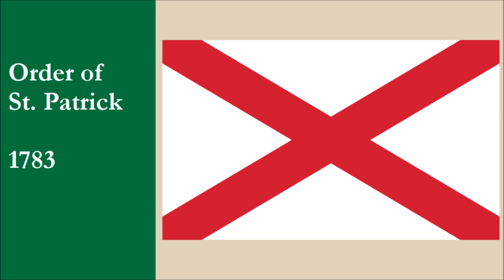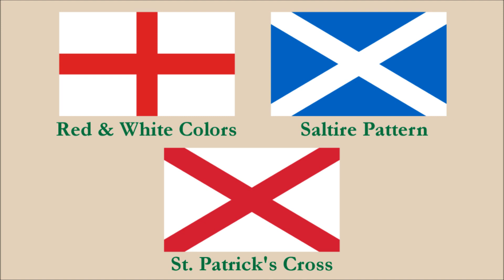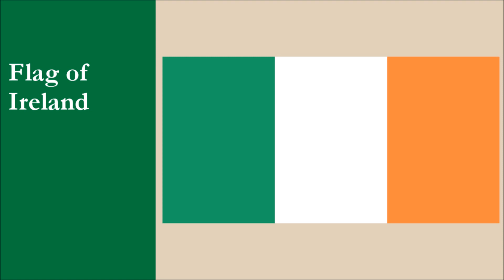St. Patrick's Flag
We discuss the Flag of St. Patrick, including its origin and its use today.